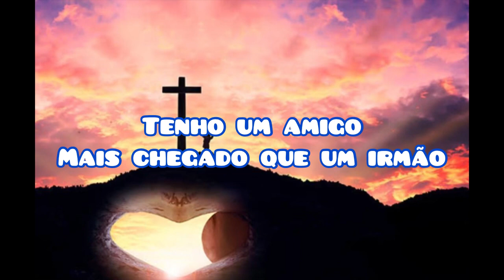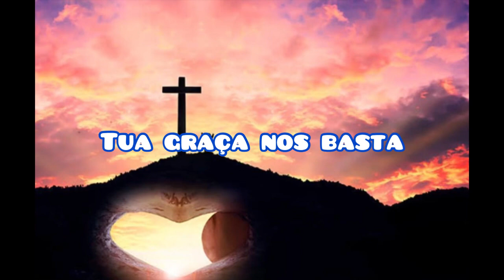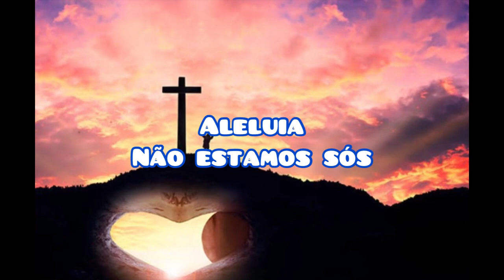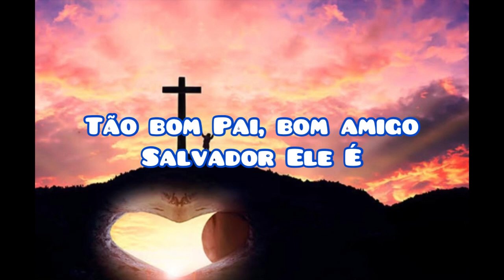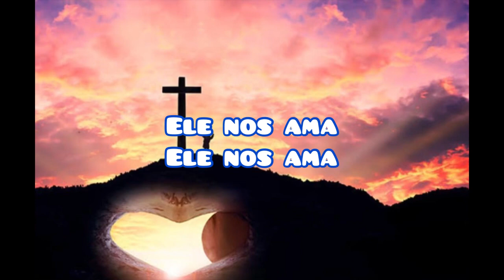Ele nos ama (letra) - Gabriel Guedes e Bruna Karla